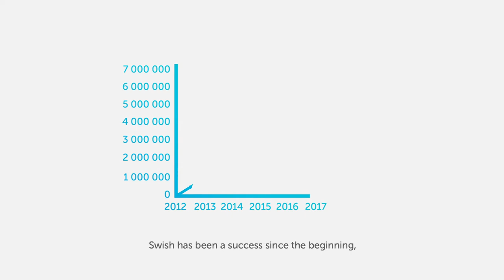Swish Story - Short version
Get to know the short version of our story – how it all started, what has happened on our journey and where we’re heading towards.